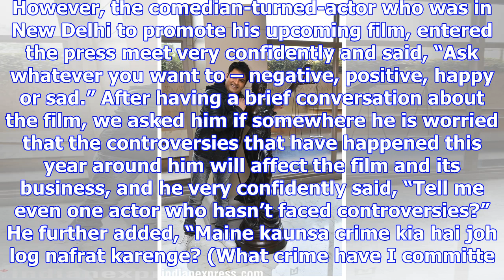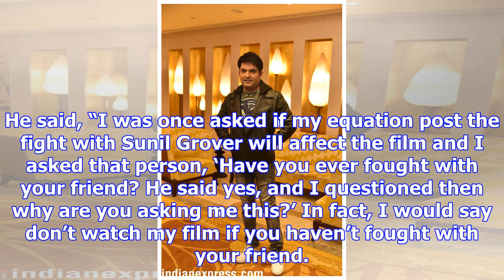Firangi actor kapil sharma on sunil grover controversy: have i committed a crime that people would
Firangi actor kapil sharma on sunil grover controversy: have i committed a crime that people would start hating me?
Written by A. Kameshwari | New Delhi | Updated: November 29, 2017 3:30 pm Kapil Sharma maintains he ...